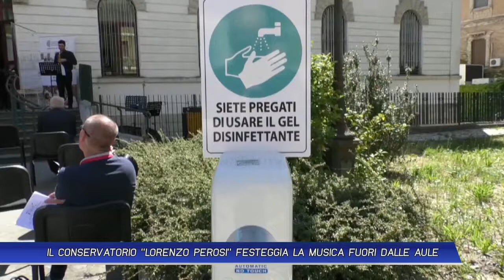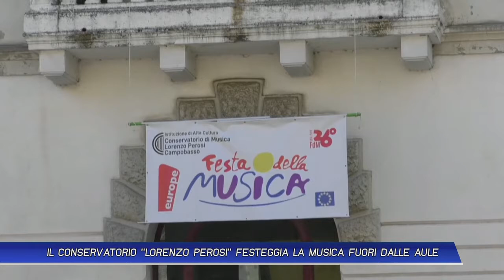IL CONSERVATORIO "LORENZO PEROSI" FESTEGGIA LA MUSICA FUORI DALLE AULE